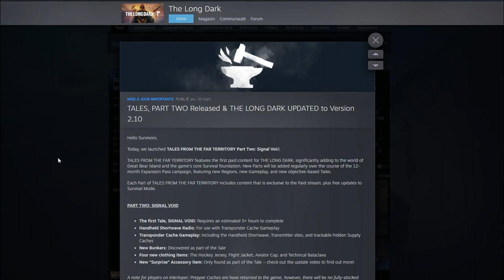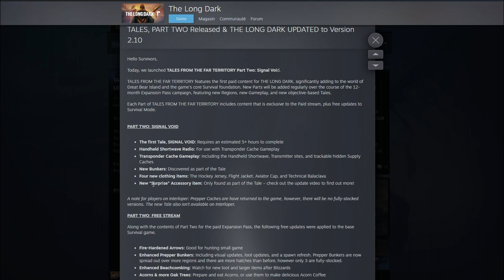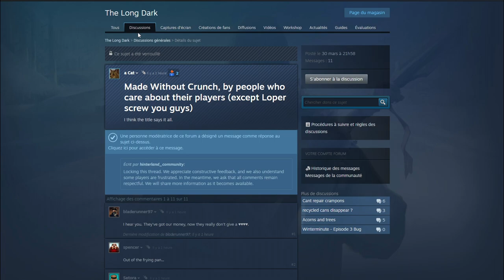THE LONG DARK [DLC] PARTIE 2 : PAS de contenu pour les joueurs en intrus !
00:00 Introduction.
00:30 Les problèmes.
05:20 Vidéo du contenue.